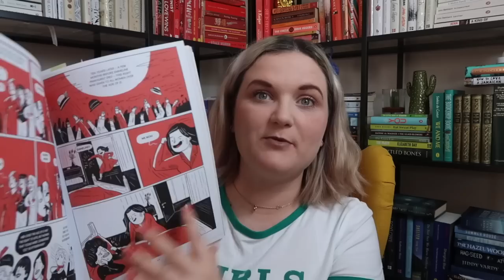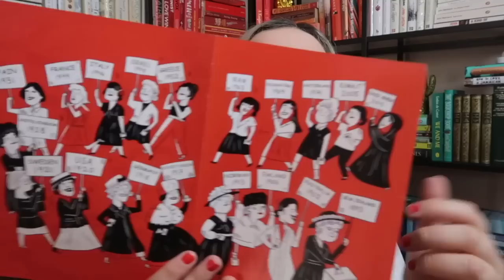November At The Moment | Lauren and the Books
What are you reading/listening to/watching at the moment?

Song:
Film:
Gaga: Five Foot Two
TV:
Strictly Come Dancing: It Takes Two
Books: